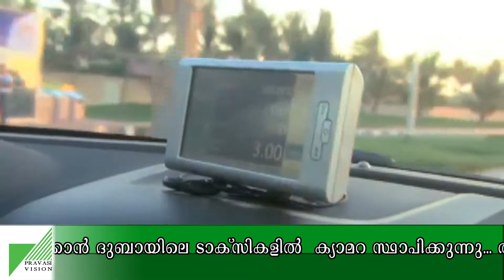ദുബായിലെ ടാക്‌സികളില്‍ ക്യാമറ | PRAVASI VISION NEWS TIME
സൗദിയില്‍ 61% സ്ത്രീകള്‍ ഡ്രൈവിങ്ങിന് സജ്ജം, ദുബായിലെ ടാക്‌സികളില്‍  ക്യാമറ ജര്‍മ്മനിയില്‍ ഡീസല്‍ വാഹനങ്ങള്‍ക്ക് നിരോധനം കൂടുതല്‍ വാര്‍ത്തകള്‍ക്ക് കാണുക പ്രവാസിവിഷന്‍ ന്യൂസ് ടൈം

PRAVASI VISION